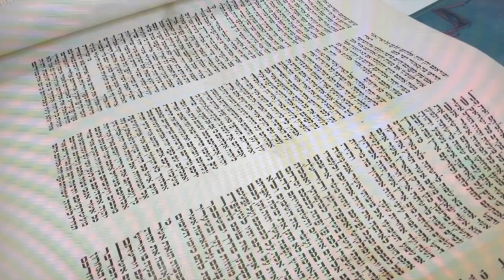Reflection from Clergy and Leadership on 75th Anniversary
As we continue to celebrate 75 years at Beth El Congregation, we sat down with members of our clergy and leadership team.